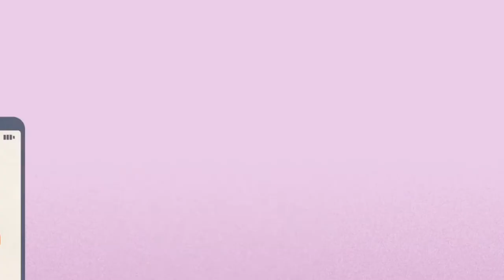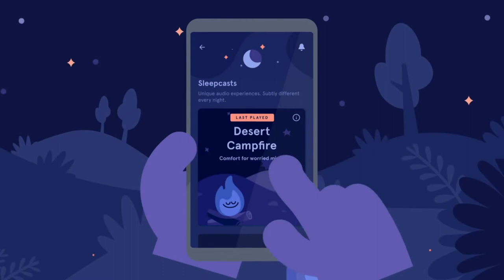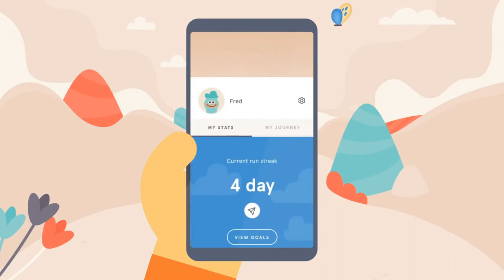LIL BABY LITTLE IDEA SONG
LIL BABY LITTLE IDEA SONG NOVEMBER 2019

Balloon 1.wav by Tendernessmusic

Balloon_Inflate_4.wav by Terhen

Balloon-Deflate-02.wav by Gniffelbaf

Balloon Pop by qubodup

Puff_Puff n__blow by adam

another magic wand spell tinkle.flac by Timbre

Magic Strike.wav by Aleks41

Axe Slash 1 by smokebomb99

Chemistry reaction 3 - Big.wav by OGsoundFX

Swirling Wind.wav by duckduckpony

fx-swoosh-swirl by breviceps

water_shake.wav by destron

Book Pages Variations by Piggimon

Curtains Opening or Closing.wav by RutgerMuller

Water Swirl, Small, 10.wav by InspectorJ

telethon cheering2m57s060213.mp3 by John Sipos

Monkey Imitation 1 by AutumDeluge

Balloon Pop Christmas cracker Confetti Cannon by Breviceps

Bubbling, Large, A.wav by InspectorJ

squeaky glass by scottemoil

Book piling by idabrandao

Ins Bett gehen atmen sich nochmals drehen.WAV by diggy

Streetsound.wav by painofsalvation

Kids in classroom by laserlife

Strong man lift by vikuserro

typing on keyboard.wav by kgatto

Finger Tap 2_4 by Joao_Janz

human pop.wav by tasmaniandrums

Cycling.WAV by 14FPanskaBubik_Lukas

traffic horns city nervous busy.wav by klankbeeld

Motorcycle 1.wav by recordinghopkins

Running, Ice, A.wav by InspectorJ

BallKick.wav by mikaelfernstrom

Squeaky door opened quickly.wav by CastIronCarousel

Lick.mp3 by velvetine_01

Logo Intro modified from: intro.ogg by David Jacob source Freesound.org

Along with daily meditations, Headspace also offers On-The-Go exercises for users short on time and SOS sessions to support subscribers in those meltdown moments.